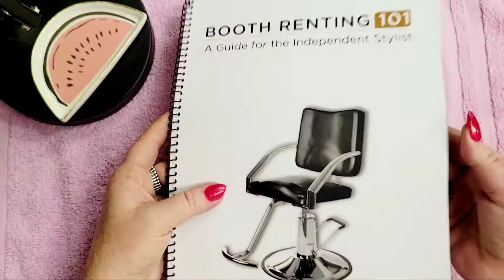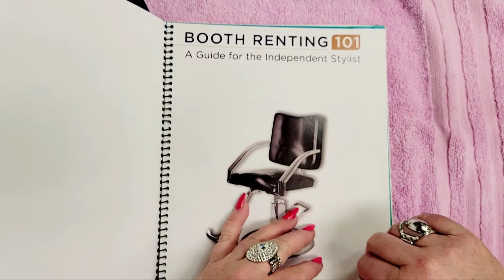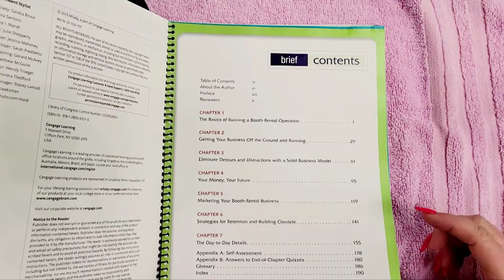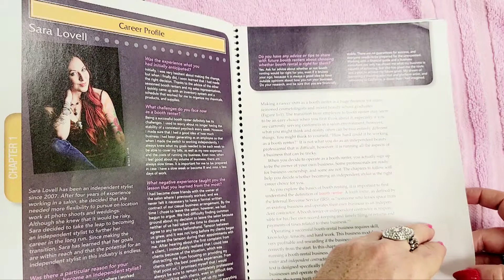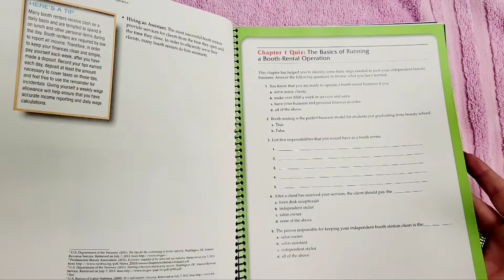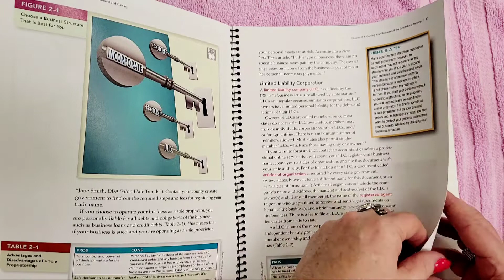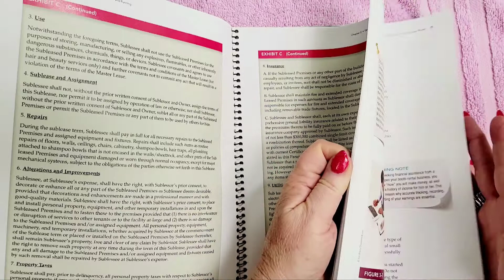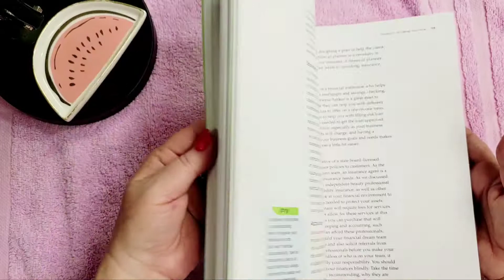Salon Business Resource - Milady 101